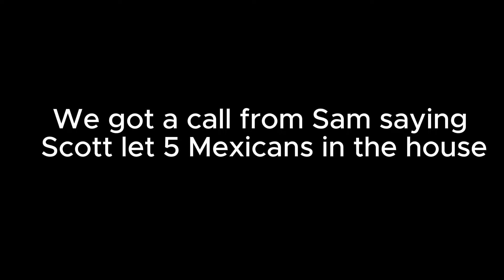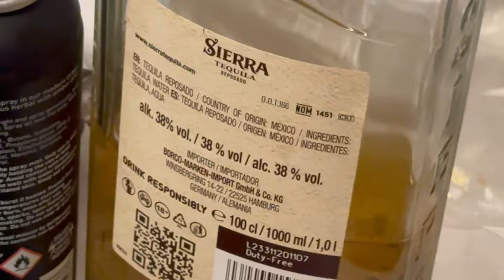Craziest Lads Holiday in Magaluf | Vlog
This is how u have a crazy night out and survive